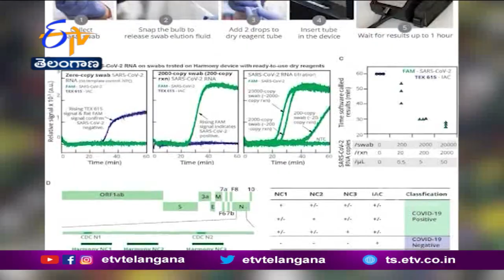Washington University Develop Smartphone-Based COVID-19 Test | స్మార్ట్ ఫోన్ ఆధారంగా కొవిడ్ టెస్ట్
స్మార్ట్ ఫోన్ ఆధారంగా పనిచేస్తూ. కొవిడ్ టెస్ట్ లు చేసే పరికరాన్ని అమెరికన్ పరిశోధకులు.. అభివృద్ధి చేశారు. యాంటీ జెన్ టెస్ట్ మాదిరిగా వేగంగా, ఆర్టీపీసీఆర్ పరీక్ష తరహాలో కచ్చితత్వంతో పనిచేసే పరికరాన్ని... వాషింగ్టన్ విశ్వవిద్యాలయం పరిశోధకులు
రూపొందించారు. ఈ హార్మోనీ కొవిడ్ టెస్ట్  కిట్  20 నిమిషాల్లోనే ఫలితాన్ని వెల్లడిస్తుందని
తెలిపారు. చౌకైన ధరలో లభించేలా, ఎక్కడికైనా తీసుకెళ్లగలిగే విధంగా. టెస్ట్ కిట్ ను అభివృద్ధి చేసినట్లు వెల్లడించారు. ఆర్టీపీసీఆర్ పరీక్ష తరహాలో. నాసల్ స్వాబ్ ద్వారా
నమూనాను సేకరించి. పరికరానికి స్మార్ట్ ఫోన్ ను అనుసంధానం చేసి పరీక్షించవచ్చని
తెలిపారు.కిట్ సహాయంతో ఒకేసారి నాలుగు నమూనాలను పరీక్షించవచ్చని వివరించారు. ప్రాథమిక ఫలితాల అనంతరం. హార్మోనీ కిట్ 97శాతం కచ్చితత్వంతో పనిచేస్తున్నట్లు తేలిందని పేర్కొన్నారు.